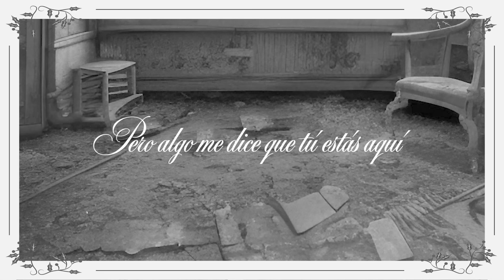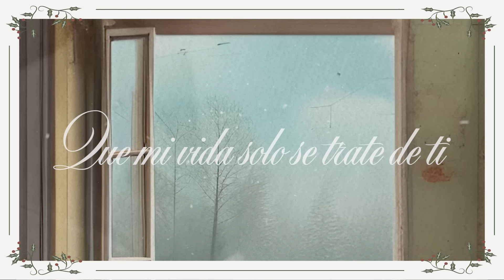Un Corazón - Aquí (Lyric Video)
Amazon Music
Letra:

Ni siquiera hace tanto frío aquí,
no es igual que en las películas aquí.
No están todos los que yo quisiera aquí,
pero algo me dice que tú estás aquí.

Y quizá eso es lo que quisiste decir
cuando tú dejaste el cielo al venir,
ya no hay nadie que esté solo en su vivir,
eres Emanuel, el Dios que está aquí.
Coro 1
Estás aquí,
junto a mí.
Estás aquí
y eso es suficiente para mí.
Y que este día,
que mi vida, solo se trate de ti.

El bullicio de mil compras sin parar
y comida hasta que ya no puedo más,
todo intenta tu destello opacar,
pero con un dedo al sol no taparán.

Aunque quieran que se trate de algo más
solo tú eres dueño de la Navidad,
sigues siendo el Dios que invade lo normal.
//Ven y danos paz, Príncipe de paz.//
(Coro 1)
Coro 2
Y estoy aquí
junto a ti.
Estoy aquí,
eres suficiente para mí.